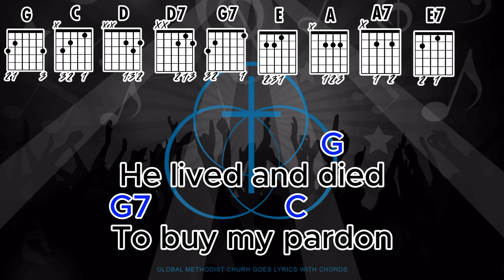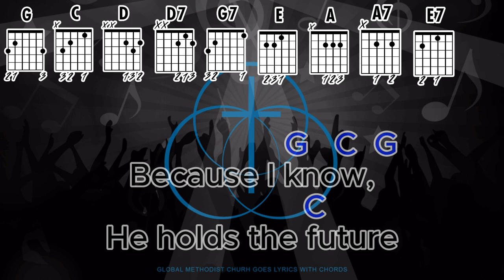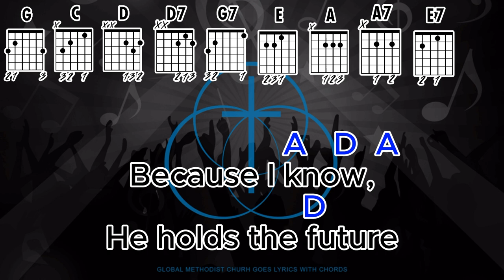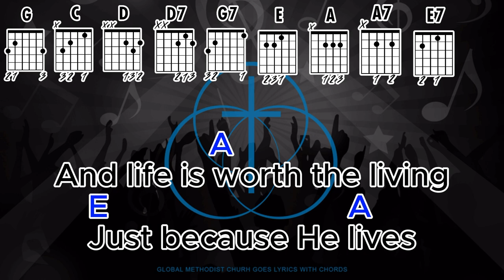BECAUSE HE LIVES LYRICS AND CHORDS - Version of Sound Like Reign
Listen to the official audio track of BECAUSE HE LIVES by Version of Sound Like Reign!

Some elements in the Background - kudos to Free Vector | Silhouettes of music party

BECAUSE HE LIVES CHORDS by  Sound Like Reign @ Ultimate-Guitar . Com

GLOBAL METHODIST CHURCH
🎵Global Methodist Church Philippines
🎵GMC YOUTH VISAYAS
🎵GMC PHILIPPINES
🎵YOUTH EXEMPLAR
🎵CHI-AM POLO
🎵MINA-A
🎵MONLAQUE
🎵Rizal, The Methodit Church
🎵GOOD NEWS GMC